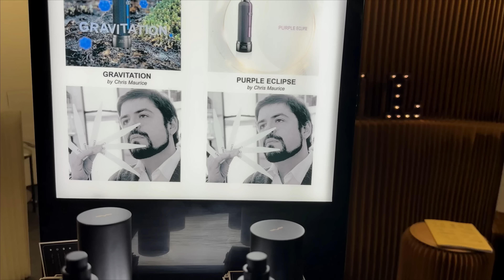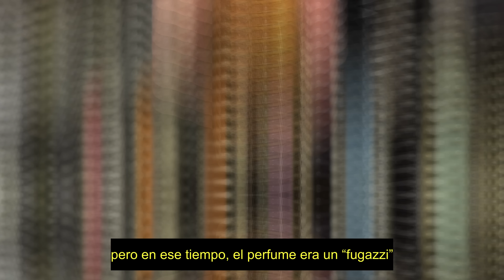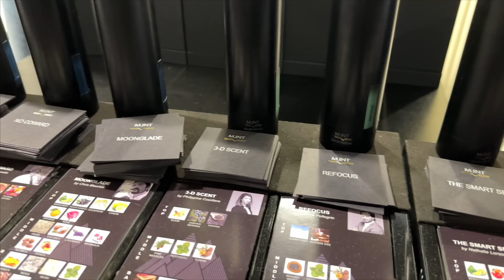ESTO ES LA PERFUMERIA EN MILAN ITALIA!! "ESXENCE" // PP Pt.2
Hola!!! Soy Jose Pablo y hoy te muestro como fue el dia 2 de este maravilloso evento!! Acompañame!!
        AHÍ NOS OLEMOS!!!

por cierto los subtitulos fueron a mano, dale un poquito de amor! jejeje

Marcas de Tiempo:

00:00 INTRO
00:27 TIZIANA Y PAOLO TERENZI
06:08 FUGAZZI
15:07 ANGELA CHAMPAGNA
19:35 JOVOY
23:33 HORMONE
27:22 AFFINESSENCE PARIS